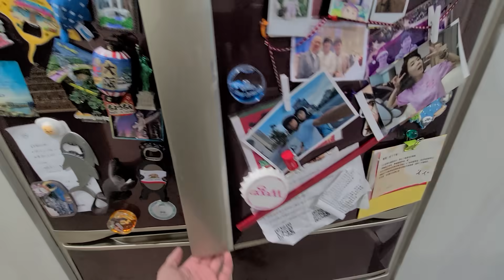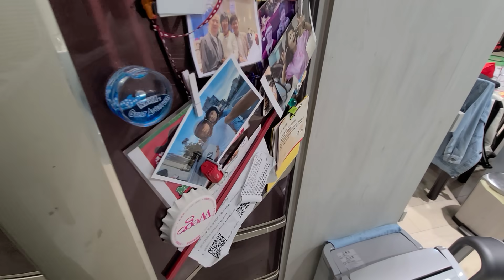早餐日常｜今天做昨天沒吃完的...鮭魚蛋餅！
追蹤我們的即時動態ＩＧ：
老爸的ＩＧ：daddy.iam
新店蔡依林：missyiling
4.待續...